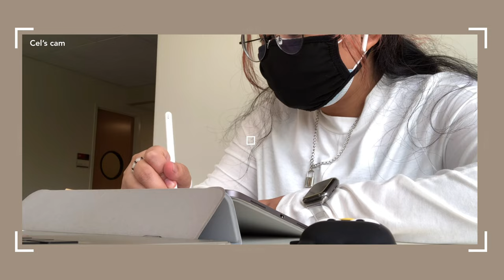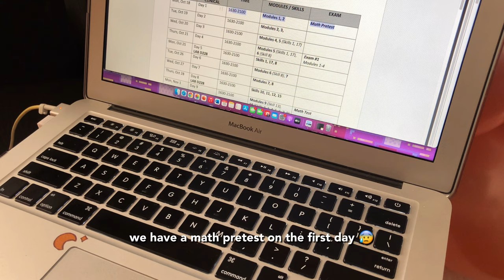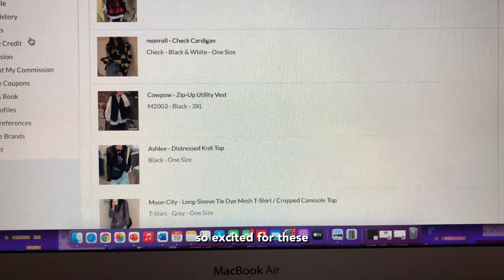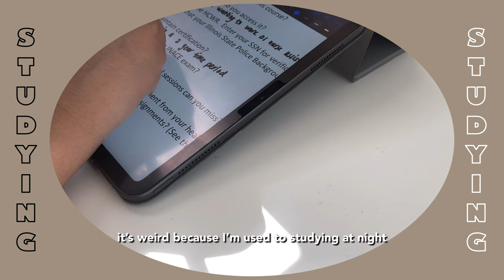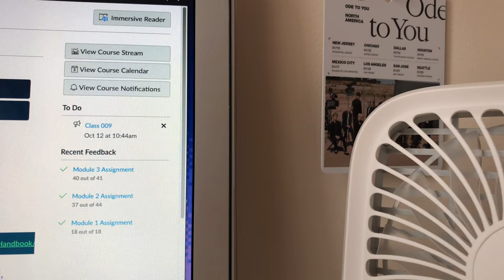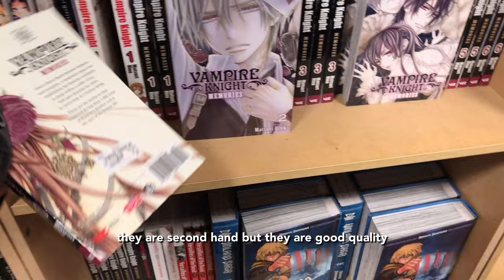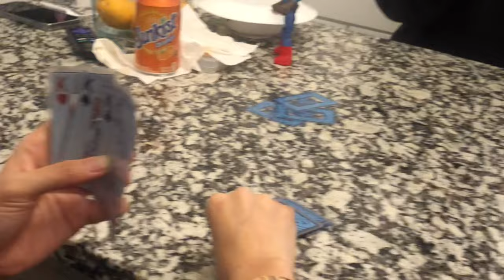🩺 a productive week of a nursing assistant student, what I eat, ootw, studying | CNA diaries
♡♡*♡∞:｡.｡  ｏｐｅｎ    ｍｅ ｡.｡:∞♡* ♡  (^ ω ^)

HELLO friends! Welcome to my CNA diaries. Here is how my first week back to school went! I hope you enjoy! Stay happy and healthy! :)

Fonts I Use
Avenir Black
Avenir Heavy
Gill Sans Ultra Bold
Optima Bold

YesStyle
use "CELSANG10" for discount

my etsy store (US only)

PLEASE wear a mask & PRACTICE social distancing, and EDUCATE yourself on world affairs  !!  Here’s a link of resources to educate yourself on the world and where to give your support (^-^)

Also let me know what content you’d like to see next （UwU）

socials:
instagram: main @woahcelle or @cel.sang

friend count: 47,397

Song: snowy &amp; cozy
Artist: ringtail